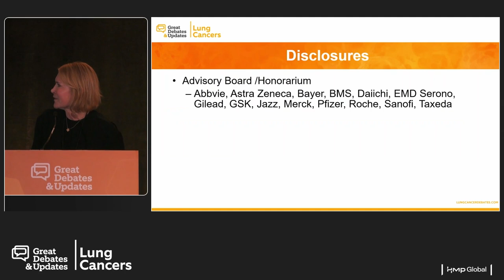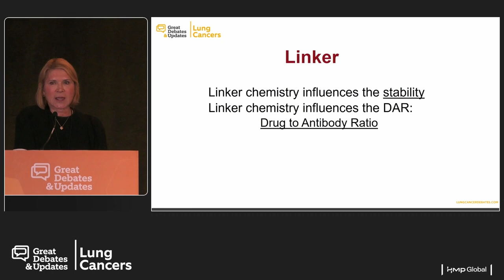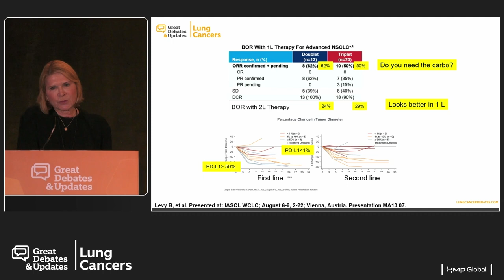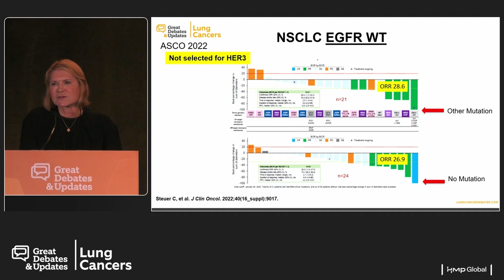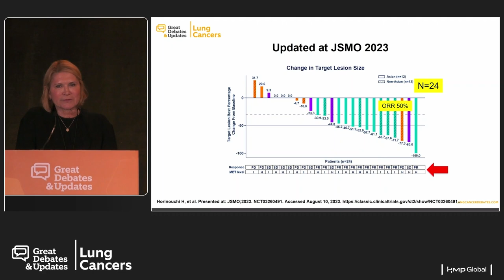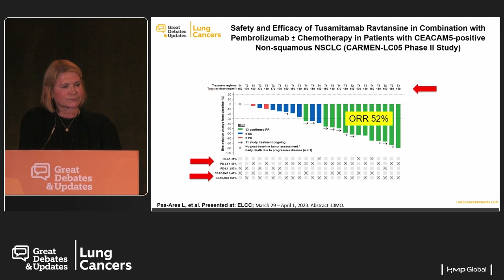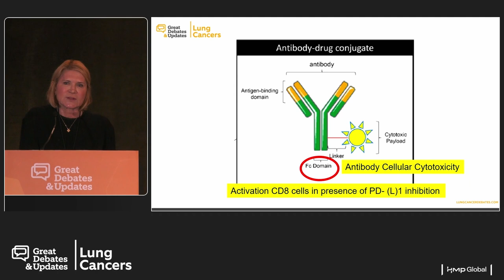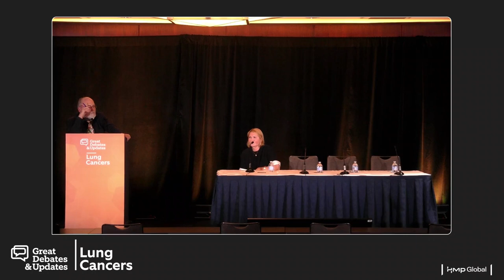The Era of ADCs in the Treatment of NSCLC